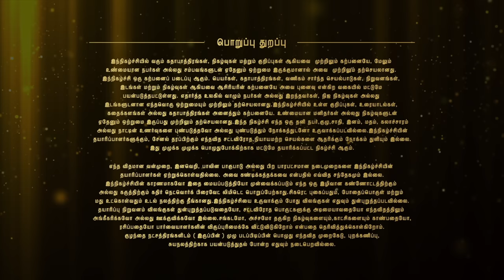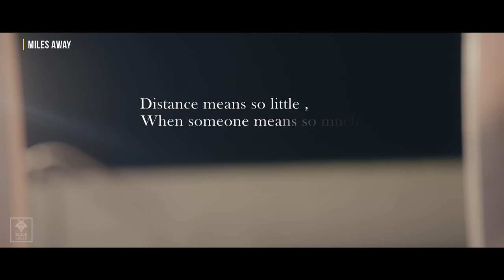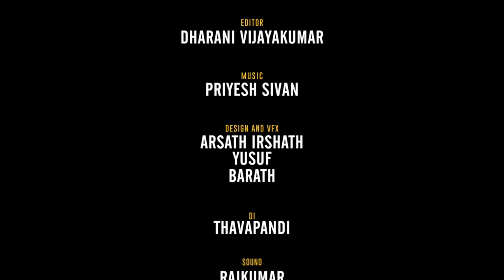Miles Away - Midhun RG | Preetha | Blacksheep Popcorns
Distance means nothing when a person means so much. In this video, we will be seeing a couple who is spending their last few hours before they enter into a long-distance relationship.

Admission Open: Hotel Management & Hospital Management, Free uniform Free Note Books, Less Fees, Life Time Placement, Part Time Jobs, Bank Loan, 23 Branches. Qualification: 12th / 10th Pass/ Fail.

 தமிழகமெங்கும் கிளைகளைக் கொண்ட அன்னம்மாள் இன்ஸ்டிடியூட்டில் ஹோட்டல் மேனேஜ்மென்ட் and ஹாஸ்பிடல் மேனேஜ்மென்ட் படிப்பில் சேர்வதற்கான அட்மிஷன் நடைபெறுகிறது, Free Uniform, Free Note Books, கம்மியான Fees, Life Time Placement, Part Time Jobs  & Bank Loan வசதி அன்னம்மாள்நாவே  மனதிருப்தி தான்.

Written and Directed By Shashank Vijayasarathy
Cinematographer: Aravind Balaji
Editor : Dharani Vijayakumar
Design and VFX: Arshath Irshath, Bharath
DI: Thavapandi
SFX, Mixing and Mastering: Arun Vallalar
Sound : Rajkumar, Arun Vallalar, Dinesh
Direction Team: Harish, Richard, Nadhasha
Camera Team : Sabari, Naveen
Makeup: Kanimozhi
Production Team : RS Praveen
Script Doctoring : Prakash Arumugam
Social Media Team: Sathya, Vignesh, Anbu, Santhosh
OTT Team : Manoj, Ramji, Aravind, Revathy
Project Manager  : YadavKannan Govindaraj
Design Head: Arsath Irshath
Camera Head - Fiction: Vijay Fredrick
Edit Head: Unnikrishnan
Social Media Head: Deepak
Sound Head : Manikandan Murali
Technical Head: Saaj
Sales head: Vijaykanth
Marketing Head : Sridhar
Production Head : Sekar
Fiction Head: Hariharan Babu
OTT Head : Palani K Prabu
COO: Chutti Aravind
CEO: Balakrishnan
Managing Director: RJ Vigneshkanth

Black Sheep is an infotainment channel that aims to engage an audience of all categories. Black Sheep will be an upgraded version of Smile Mixture, this time aiming for more fun and entertainment.